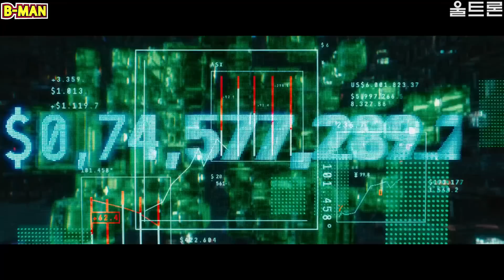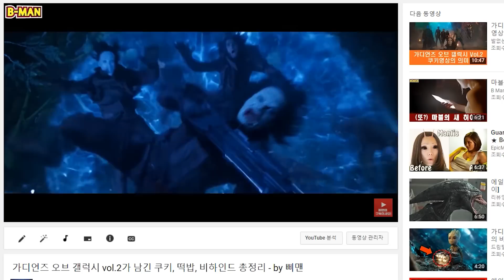마블의 영화 속 너프 된 캐릭터들 - by 삐맨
오늘은..제목이 곧 내용인 마블의 너프 된 캐릭터들(악당들)에 대해서 알아보려 합니다. 사실 이번 영상 제작을 위해서 이것저것 찾아보다 보니까 생각 이상으로 심하게 너프된 애들은 그렇게 많지 않았다는 건데요, 코믹스에서도 영화에서도 능력을 수치로 보여주지는 않으니 얼마나 약해졌다 혹은 얼마나 강해졌다를 판단하는 건 불가능하기에, 몇몇 사례들을 분석해 가면서 비교해 보았습니다. 재밌게 보시기 바랍니다.

감사합니다.

영상의 배경음악 : Gucci Mane Type Beat Hard Piano Trap Hip Hop Instrumental 2017